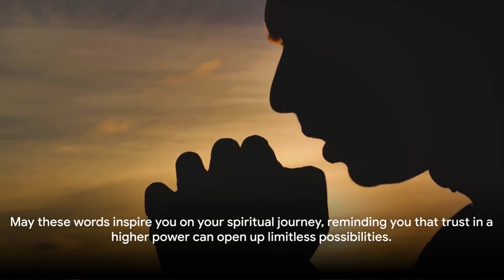St Alphonsus Liguori "He who trusts himself is lost He who trusts in God can do all things "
In this captivating video, join us as we dive deep into the profound wisdom of St. Alphonsus Liguori's iconic saying about trust in God.

Discover the powerful insights behind this timeless quote and learn how it can positively transform your life. Through thought-provoking analysis and real-life examples, we'll explore the profound impact of trust in God and why it is crucial in today's fast-paced world. Get ready to be inspired, empowered, and reminded of the beautiful strength that lies within surrendering to divine guidance.